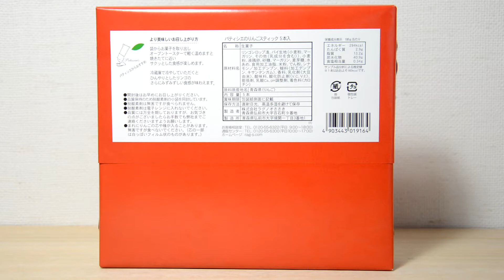ラグノオ パティシエのりんごスティック 青森スイーツ Lagunoo pastry chef apple stick Aomori sweets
青森で有名なスイーツ店のラグノオの、パティシエのりんごスティックを食べてみました。
パイの中に、しっとりとした美味しいりんごがたっぷりと入っています。
このリンゴがとても美味しいので、気に入りました。

そのままの状態だとパイはサクッとしていませんが、軽く焼いて食べるとサクッとした食感もあり美味しくなります。

りんごはしっとりとしたような状態で食べたい場合には、冷やして冷たい状態で食べるのがより美味しいでしょう。

今回はオーブンで温めても、食べてみました。
オーブンで温めることによって、パイ生地がサクッとして中のリンゴがとろっとした食感になります。
温かいりんごの食感が好きな方は、オーブンで温めるとより美味しく食べられます。

個人的には、冷たい状態でりんごのサクッとした食感を楽しみながら食べる方が美味しかったです。

青森のラグノオは色々なりんごを使ったスイーツがありますので、是非チェックしてみてください。

アマゾンでも購入できます。
■　ラグノオ パティシエのりんごスティック12本入
↑　クリックすると移動します

I ate a pastry chef's apple stick from Lagunoo, a famous sweets shop in Aomori.
There are plenty of moist and delicious apples in the pie.
I like this apple because it's so delicious.

The pie is not crispy as it is, but if you bake it lightly and eat it, it will have a crispy texture and will be delicious.

If you want to eat apples in a moist state, it is better to chill them and eat them in a cold state.

This time I tried it even if I warmed it in the oven.
By warming in the oven, the pie crust becomes crispy and the apple inside becomes a thick texture.
If you like the texture of warm apples, you can eat them more deliciously by warming them in the oven.

Personally, it was better to eat while enjoying the crispy texture of apples in a cold state.

Aomori's Lagunoo has various sweets made with apples, so be sure to check it out.